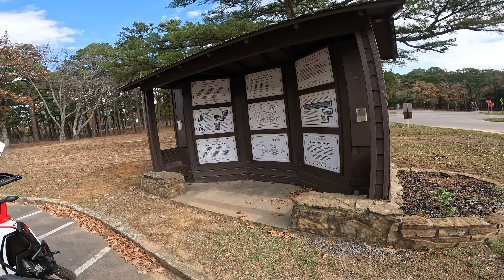Talimena Fall Foliage Motorcycle Ride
Robbers Cave
Queen Wllhelminia Lodge